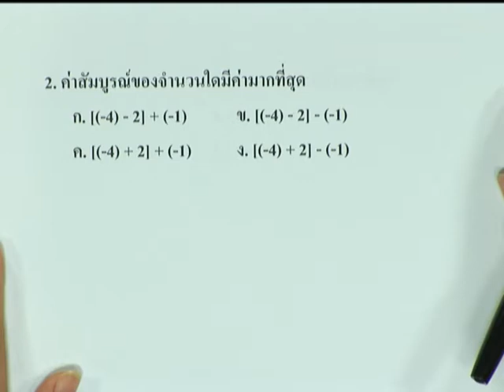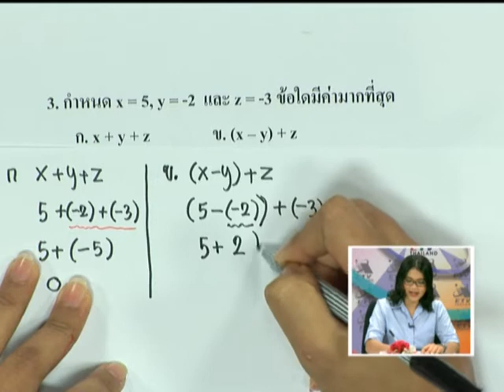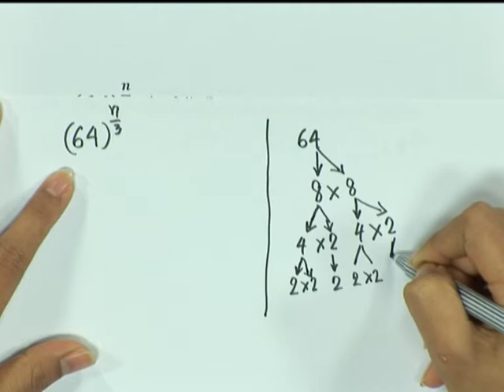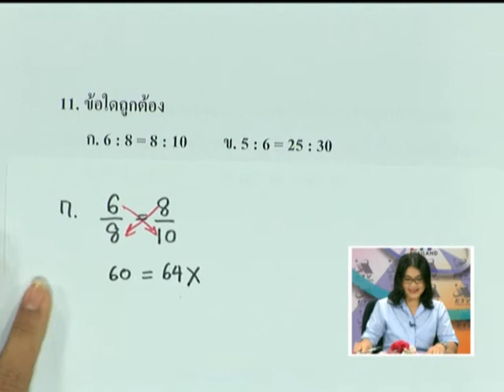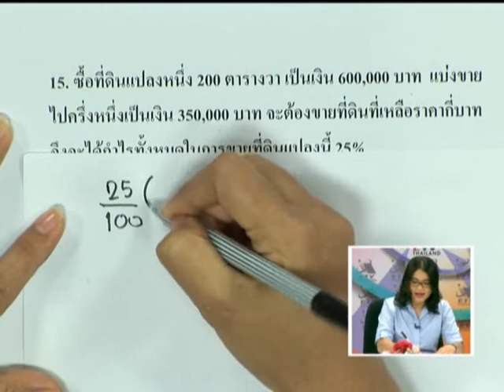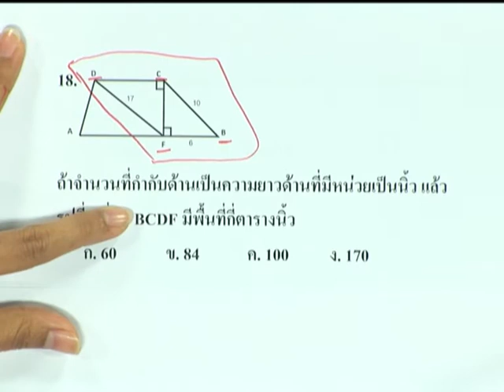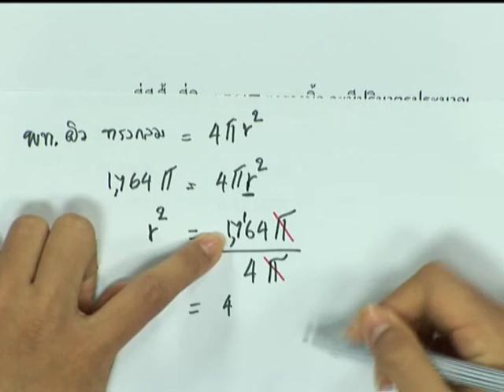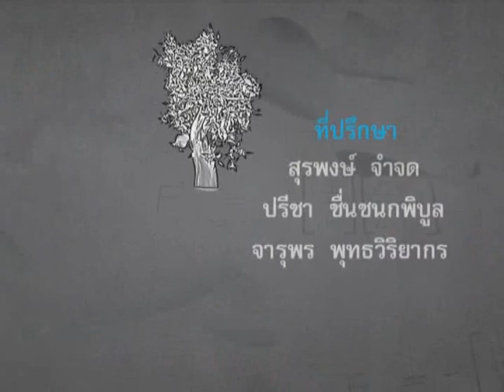เตรียมสอบ กศน. ม.ต้น วิชาคณิตศาสตร์ เรื่อง เตรียมสอบ กศน. ชุดที่ 2